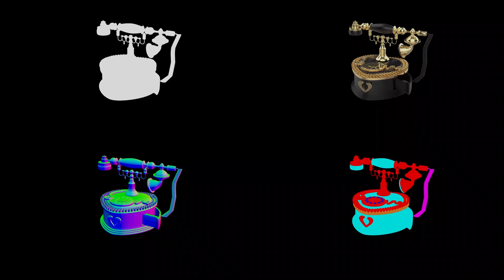Asset Modelling- Arena Animation Geeta bhawan Indore Priyanshi Sharma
Topic- Asset Modelling
Student- Priyanshi Sharma
Mentor- Vaibhav Singodia Sir, Rahul Gangrade Sir
Centre- Arena Geeta Bhawan Indore